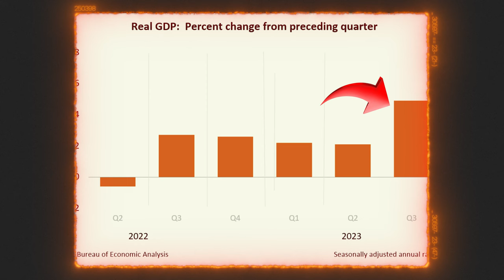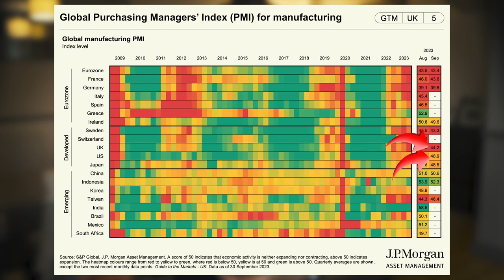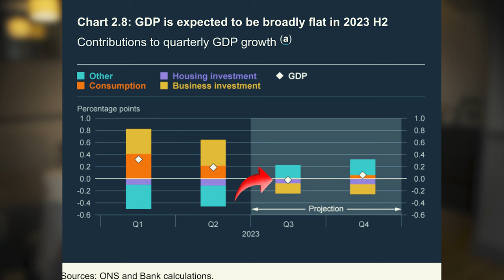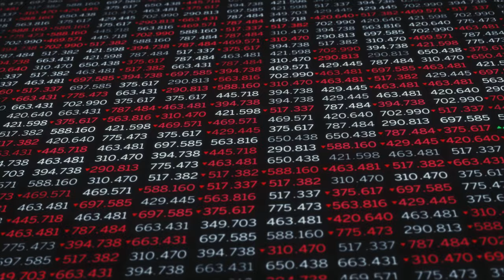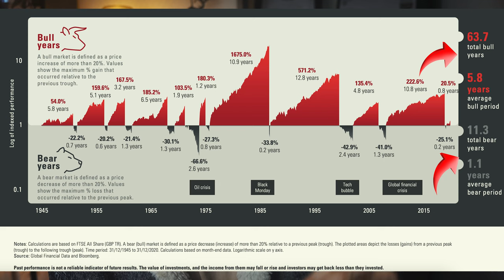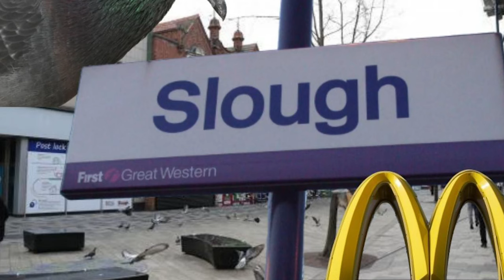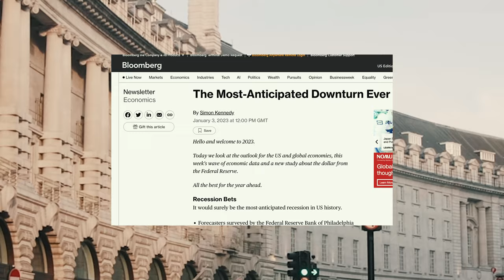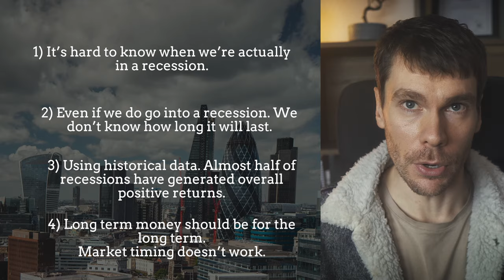If a recession is coming, should you sell your stocks NOW?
🤔 Do you want to retire without worry?

✅ Learn the 5 KEY pension tax mistakes to AVOID, so you don’t leave the taxman a tip
✅ Understand what are the 2 financial questions EVERYONE needs to answer
✅ Discover the evidence-based approach so you can love your retirement and fill it with fun and purpose
✅ Understand what your most valuable retirement asset is
✅ Find out the secrets professionals use in a LIFE-CHANGING retirement masterclass

✅ Stay ahead of the curve with regular updates to changes to pension legislation & the strategies I’m using with clients.

TIMECODES
0:00 - Should you sell before a recession?
0:58 - Will we go into a recession?
1:56 - PMI Index Overview
3:43 - UK GDP Overview
4:08 - Would it help if we could predict the recession?
5:47 - The declines temporary/advance permanent
7:20 - What is performance during a recession?
8:27 - Economic data vs The Stock Market

*Sorry there was a bit of movement on the mic here.

RISK WARNING
Only YOU are responsible for your own decisions and no investment decisions should be made solely based on the information in any of these videos or blog posts. Investment involves risks. The investment return and principal value of an investment may fluctuate so that an investor's portfolio, when redeemed, may be worth more or less than its original value. Past performance is no guarantee of future results. The information provided in this presentation has been compiled from sources believed to be reliable and current, but accuracy should be placed in the context of the underlying assumptions.

A WARNING
There are some scams on YouTube where a profile image is copied and then used to promote cryptocurrency scams and all that nonsense. I will never, ever, contact you selling any investment product or service. I would never do that, am not allowed by regulation and it goes against the intention of this channel is to educate and inform.